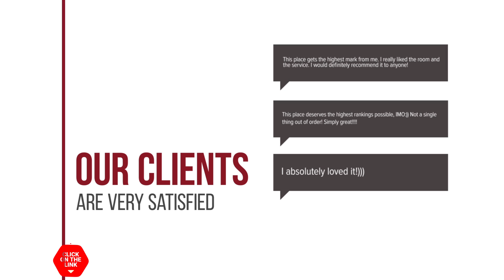Baan Manthana House hotel review | Hotels in Hua Hin | Thailand Hotels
Baan Manthana House hotel video review. Hotels in Hua Hin, asian 3 stars hotels.